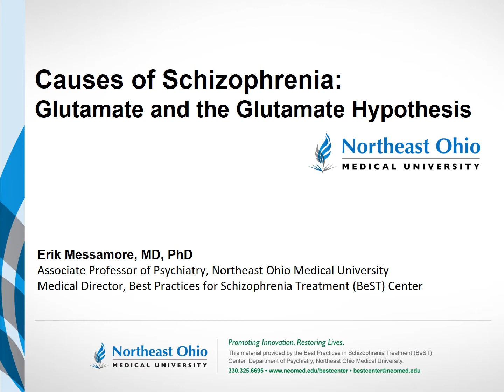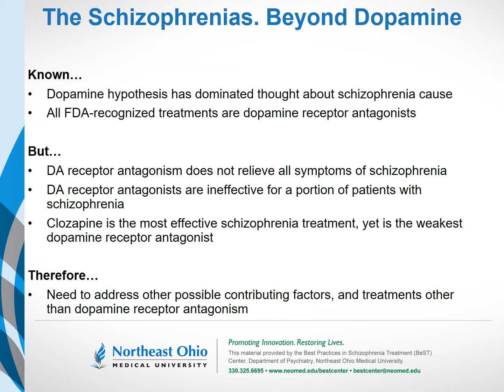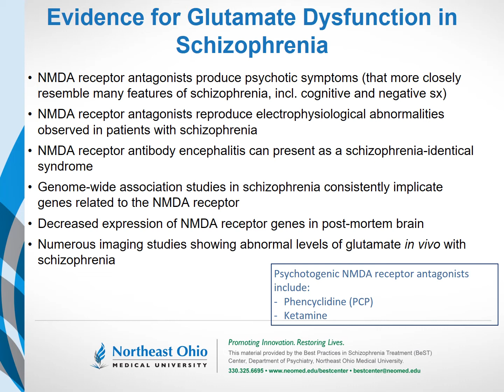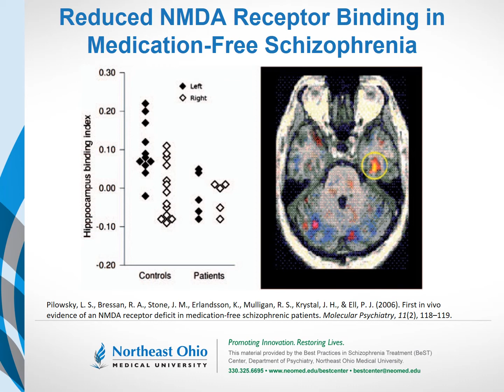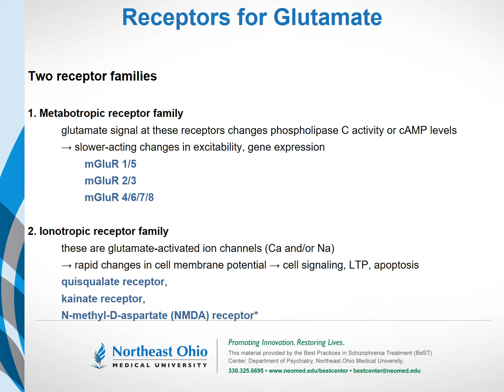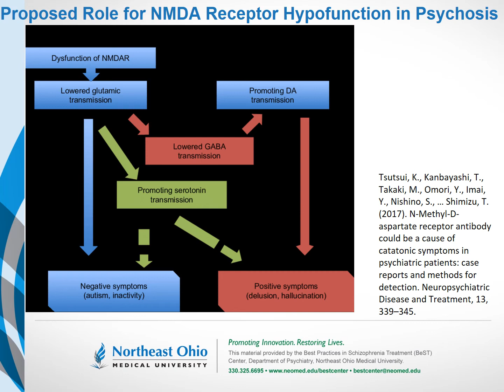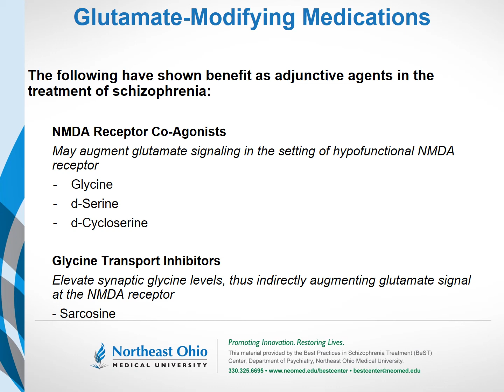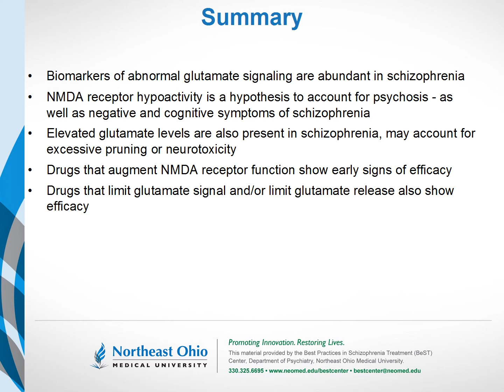Causes of Schizophrenia. Glutamate and the Glutamate Hypothesis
Excessive production of the neurotransmitter dopamine, or increased sensitivity of the brain to endogenous dopamine signals, is the most widely-know and widely-cited theory to explain the cause of symptoms, and to guide treatment. However, the dopamine theory does not explain all aspects of the schizophrenia syndrome. And dopamine signal-modifying medications are not helpful for all people with the syndrome. Based on these observations, we can be certain that other factors are important.

This presentation will introduce the neurotransmitter glutamate. Glutamate is one of the ‘amino acid neurotransmitters’ and glutamate is used as a communication signal by more cells in the brain than any other neurotransmitter. This presentation will also introduce the ‘glutamate hypothesis’ which states that many symptoms of schizophrenia may ultimately be traced to a sluggish glutamate receptor. The glutamate hypothesis also suggests medication treatments that don’t rely on the more-common mechanism of blocking dopamine receptors.

Our channel is about psychiatric disorders. We cover lots of cool stuff such as  causes of symptoms, the treatments.

The lecture is part of Northeast Ohio University's education(+)consultation service, SZconsult. Powerpoint file for this lecture is available